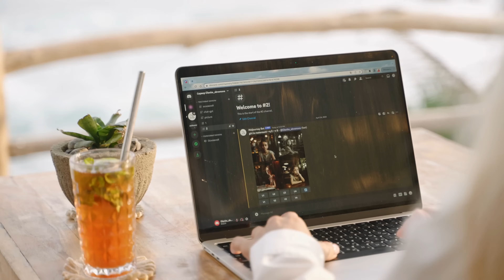I studied WAY MORE with one easy lifestyle change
Do you struggle to take the time to STUDY Japanese, or whatever it is you want to study? I know I did... a LOT. This small lifestyle change has helped me overcome that problem!

Notebook Ideas
More Notebooks